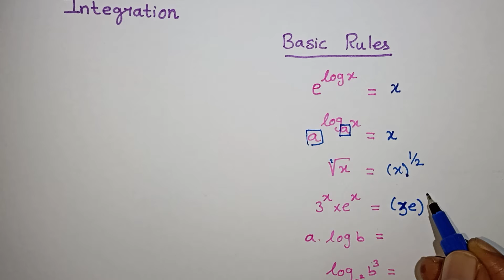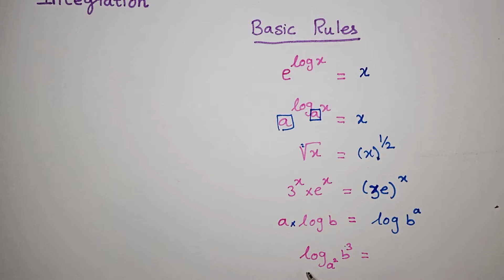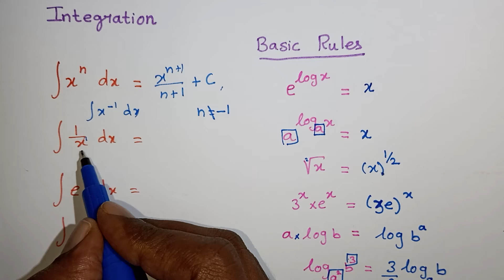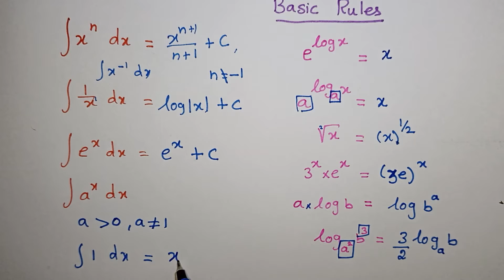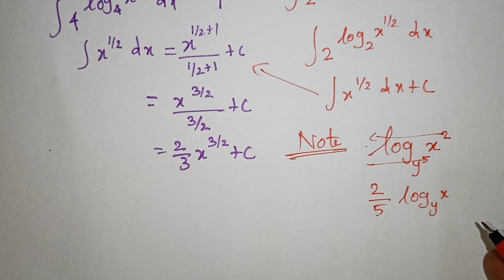Class 12 Applied Mathematics Integration Basic in Tamil / Kalvikan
Cbse Class 12 Mathematics Integration Basic Rules in Tamil / Applied Maths / Kalvikan